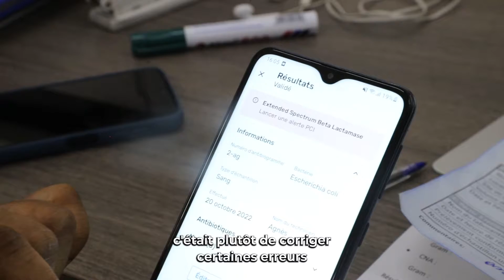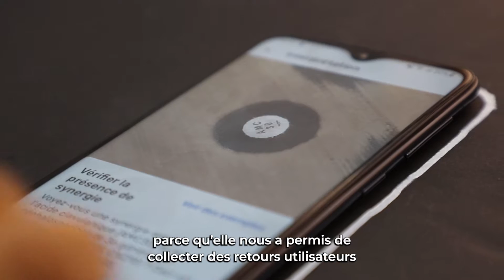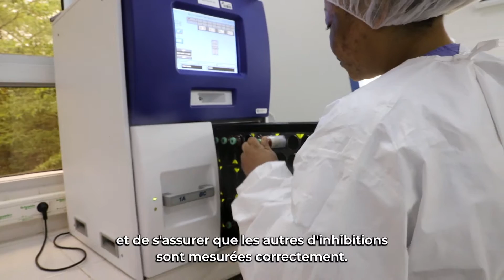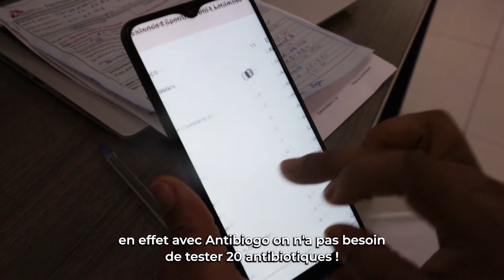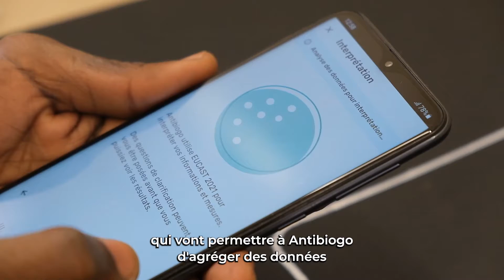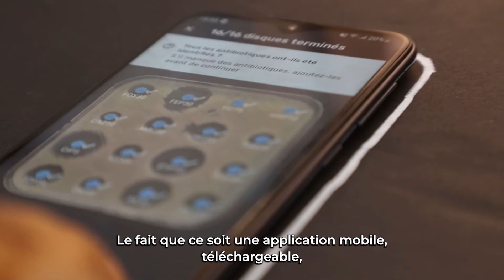1 an après son implémentation en routine, où en est Antibiogo ? Interview du Dr Nada Malou.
Le Dr Nada Malou sur les 1 ans d’implémentation en routine d’Antibiogo, nouvel outil de diagnostic qui peut répondre à la menace mondiale sur la santé que représente la résistance aux antimicrobiens. 👇
- Retour sur l’implémentation en routine d’Antibiogo
- Quels sont les retours des techniciens de laboratoire et des cliniciens ?
- Comment va évoluer Antibiogo en termes de fonctionnalités ?
- Quelles sont les perspectives 2024 ?

400 ans. C’est le temps qu’il faudrait, au rythme actuel de formation, pour combler le manque de pathologistes en Afrique subsaharienne. Comment pouvons-nous améliorer l'accès à des tests bactériologiques de qualité en l'absence d'un nombre suffisant de microbiologistes ? 🍀 Antibiogo est un outil de diagnostic, de formation et de surveillance :
Il fournit une interprétation de qualité des antibiogrammes en l'absence de microbiologiste.
Il aide les techniciens de laboratoire non experts à interpréter les antibiogrammes, incluant :
- les seuils d'interprétation EUCAST et CLSI les plus récents
- l’application des règles expertes
- l’identification des mécanismes de résistance
- l’identification des phénotypes incohérents,
- la recommandation de la méthode de dépistage

Source The Lancet